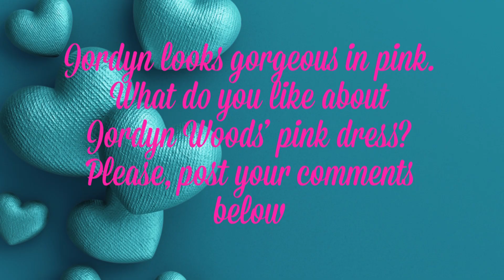Jordyn Woods looks PRETTIER than ever in this beautiful PINK dress - SEE for YOURSELF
Is Jordyn prettier in pink?

- You can find more of Jordyn Woods photos on her instagram page.